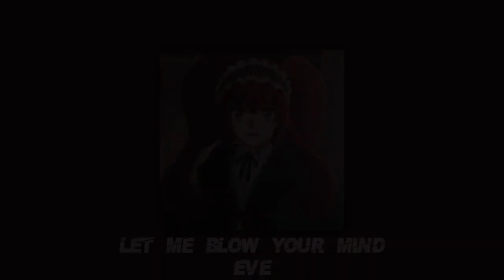hot/badass audios for edits || part twenty-four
so the video got copyrighted so sorry abt that 😅
anime: kakegurui